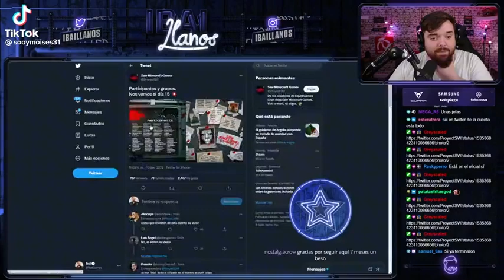Ibai Gigante noble.